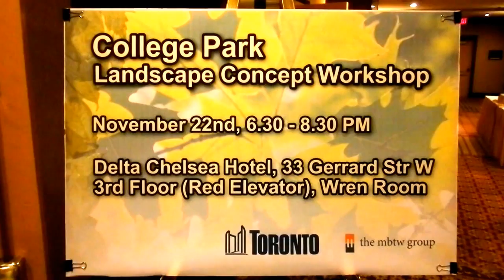HiMY SYeD - College Park Landscape Concept Workshop, Delta Chelsea Toronto Thursday November 22 2012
HiMY SYeD - College Park Landscape Concept Workshop, Delta Chelsea Hotel, Toronto Thursday November 22 2012